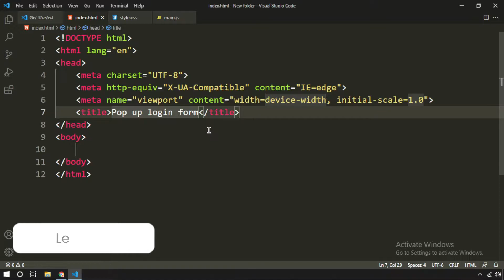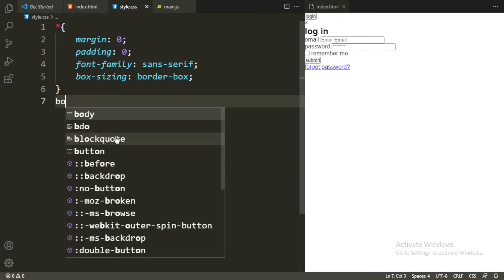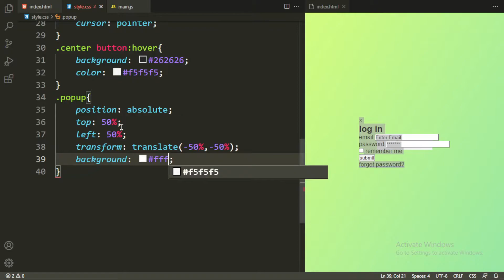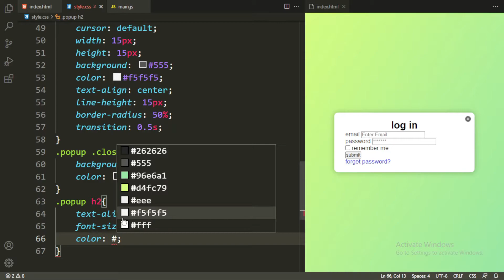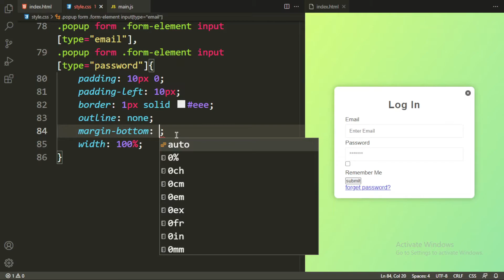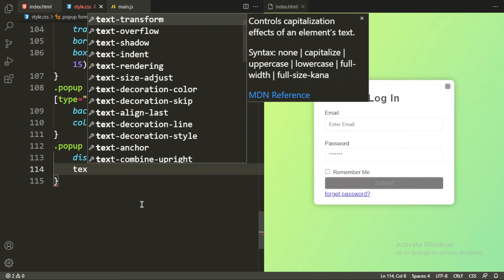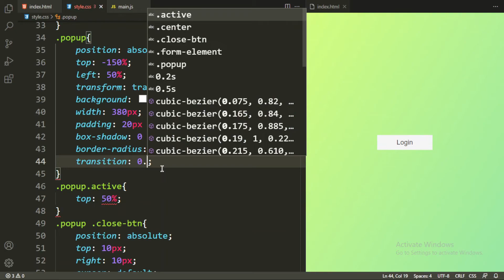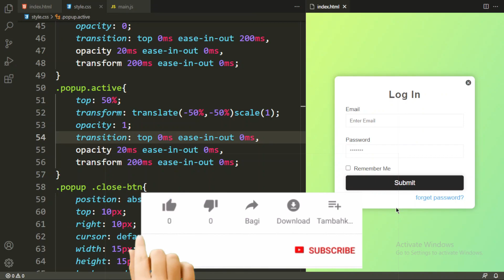Create Popup Login Form using HTML, CSS & JavaScript | JavaScript Popup window - Popup Login Form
Hope that you will find this video helpful in your studies.

if this was helpful in any way then please comment it down
this is Pop up Login Form in which the source code will be provided in google drive

About the Main point cover in video
00:00 Introduction
00:28 Main Coding start here
21:13 Thank for watching

Used Websites for creating code is
1. Google fonts - having satisfied font used in the video
2. VS CODE - code editor
5. CSS Gradient color picker
Used NCS song in this video are
1.Beat your  competition..
2.Different Heaven & EH DE - My Heart.
3.Jarico - Landscape.
4.Cartoon On and On .
5.Symbolism.

Create Popup Login Form using HTML, CSS & JavaScript